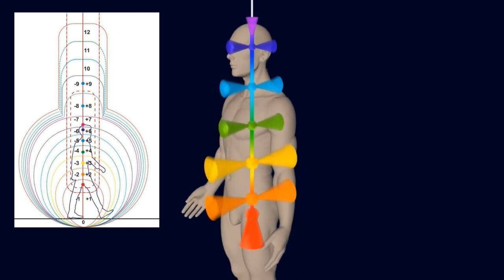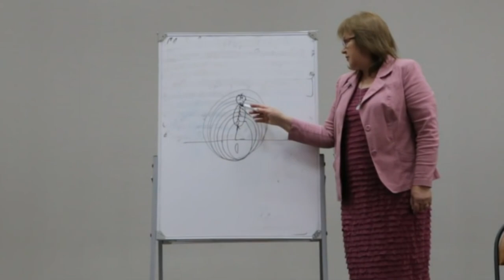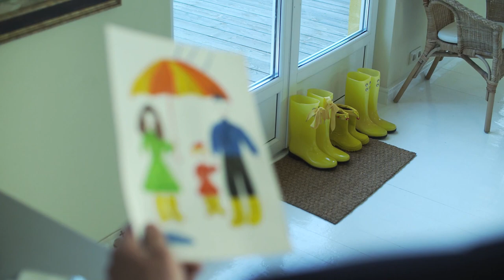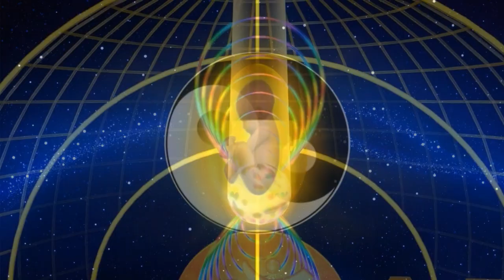ЧАРЫ БЕРЕГИНЬ | Глава🍂1 | МАТРИАРХАТ | Токарева Н.П.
💠🎥 ФИЛЬМЫ к просмотру:
💥 Боги Египта. 2016
💥 Книга мастеров. 2009